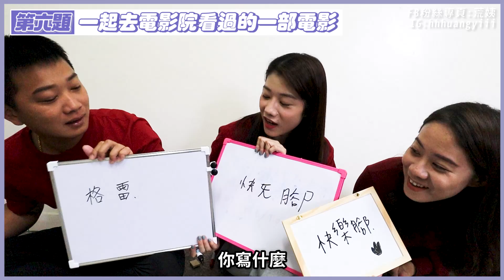姊弟默契大考驗！三姊弟首次同框，最輸的直接搬出去！新春特別節目｜｜荒姨